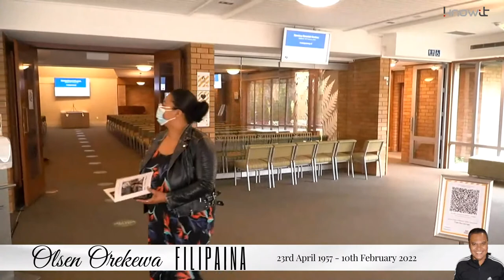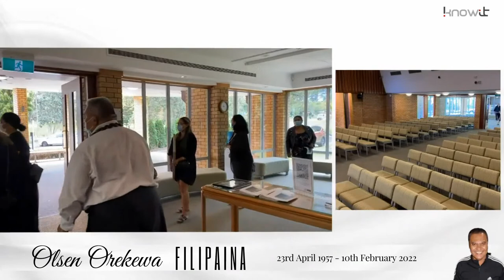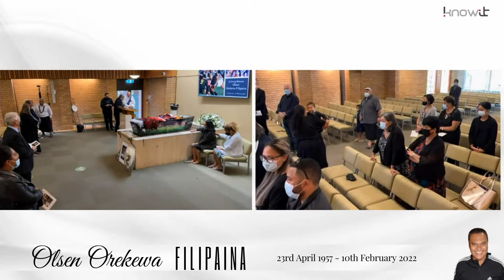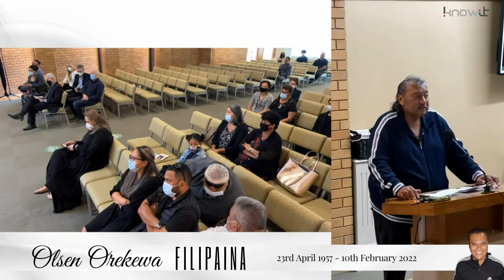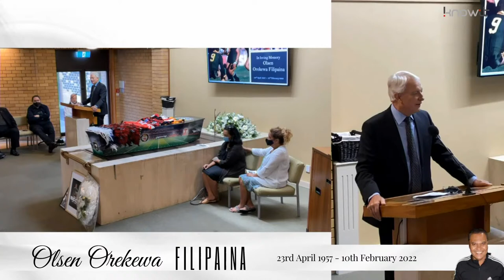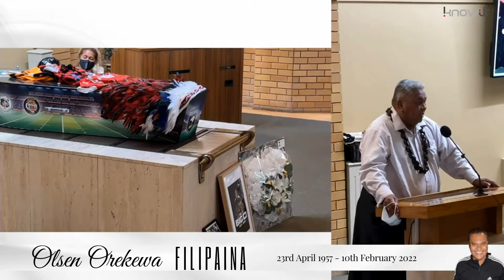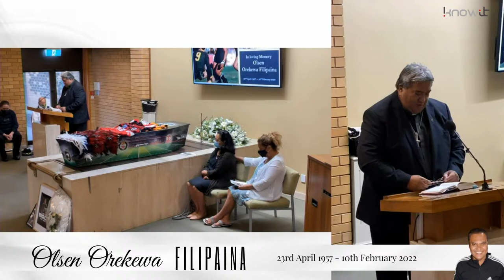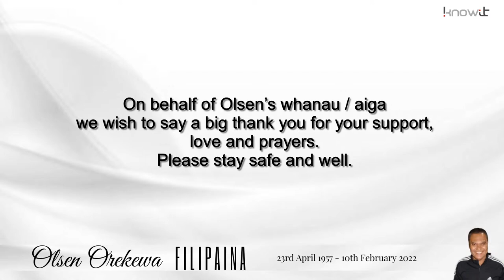Memorial (Mon) - Olsen Filipaina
Celebrating the Life of Olsen Filipaina

Post comments below it will share for all on live-stream